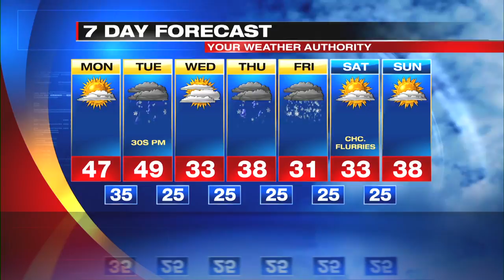Digital Exclusive Lakeshore Forecast